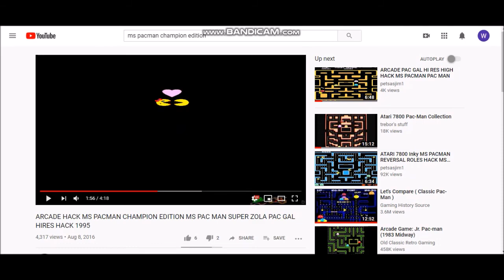60 in 1 iCade for Multicade Review Clip 005